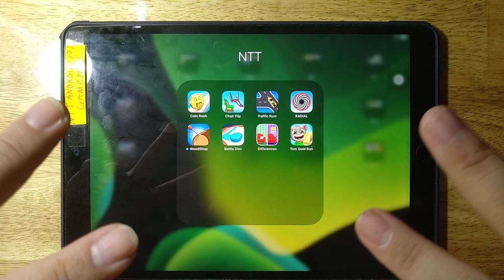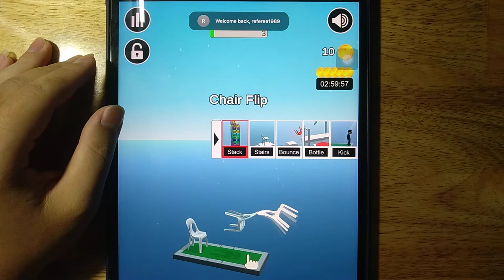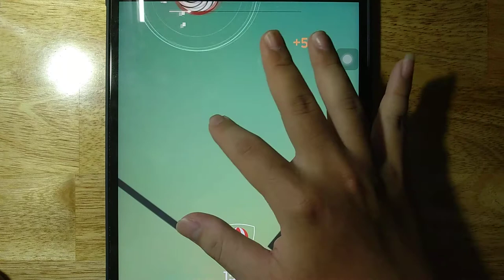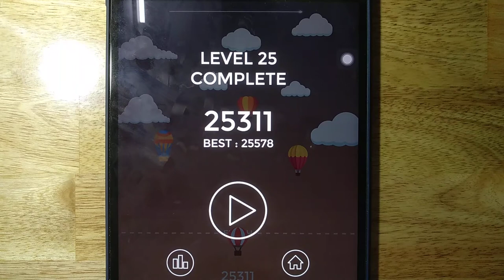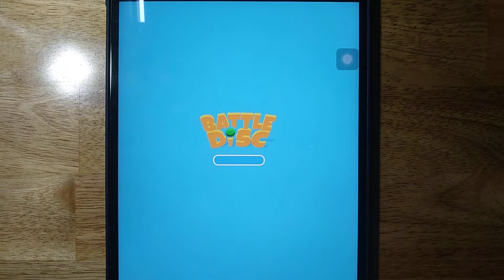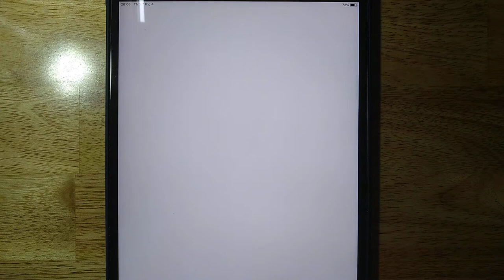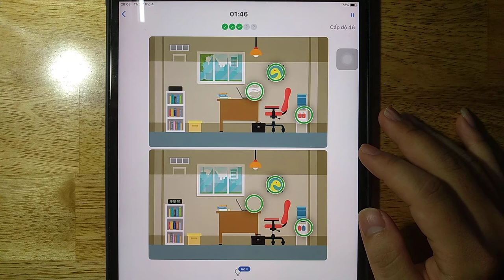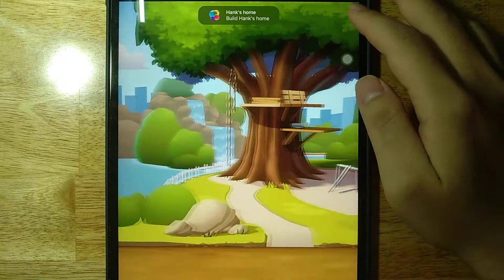Coin Rush, Chair Flip, Traffic Run, RADIAL, Wood Shop, Battle Disk, Differences,Tom Gold Run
Android GamePlay
iOS GamePlay
iPad GamePlay
GamePlay Walkthrough